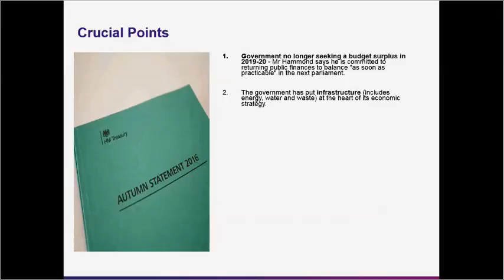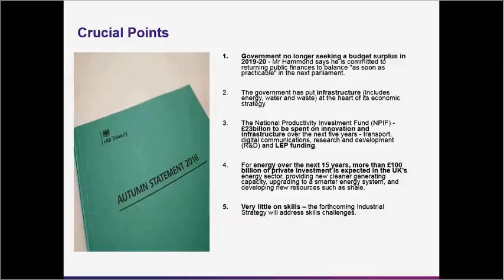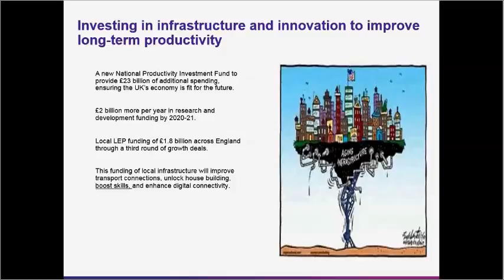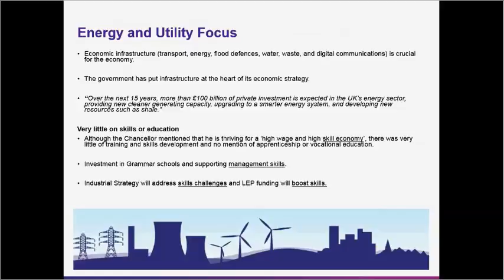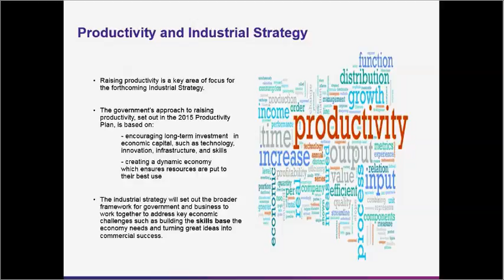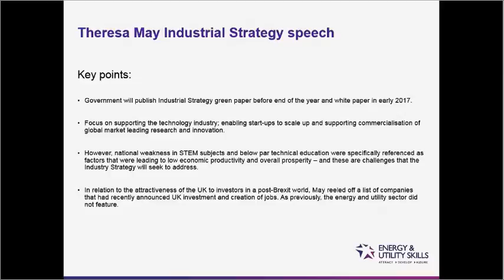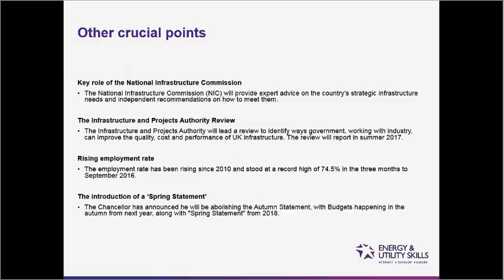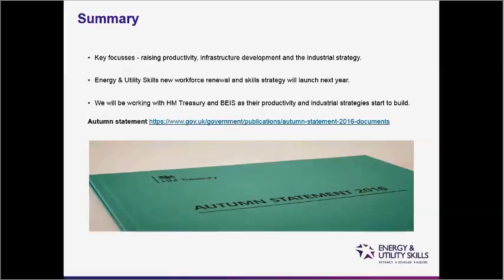Autumn Statement Overview - November 2016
An overview on this week's Autumn Statement focusing on the key issues for the energy and utilities sector